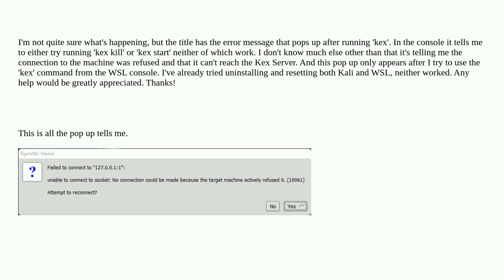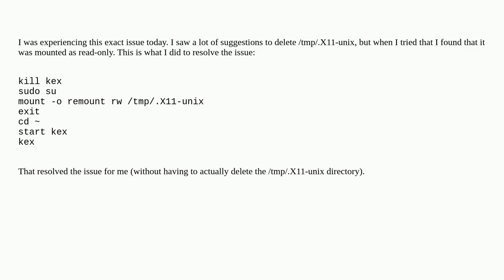Win-Kex launch failure 'target machine actively refused it'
A special thanks goes out to the community

  kali-linux windows-subsystem-for-linux